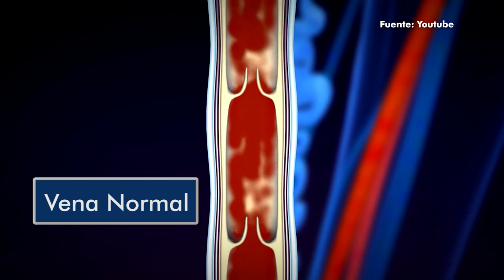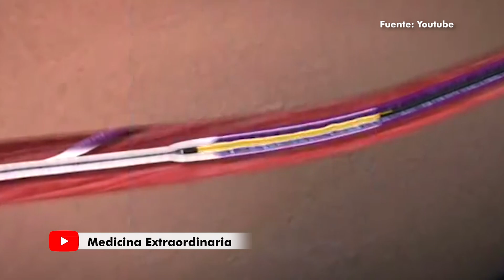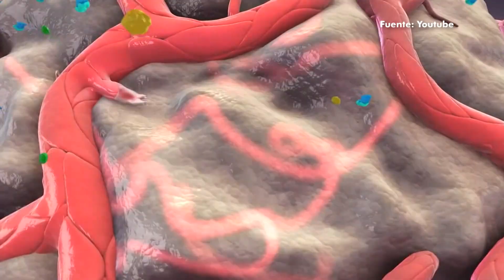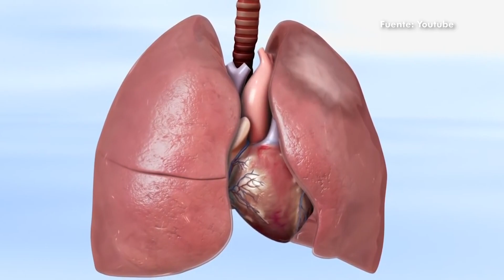CONSECUENCIAS de las VÁRICES 💢 PREVENCION y TRATAMIENTO 💢 DR IVAN GUTIERREZ ROMERO ***FLEBOCENTER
ULCERAS, TROMBO EMBOLISMO, AMPUTACIONES, FLEBITIS, CELULITIS e incluso la muerte son algunas de las más rterribles consecuencias de no tratar las várices a tiempo. El doctor Iván gutiérrez Romero nos hablará sobre este importante tema y sobre todo acerca de como tratar las várices...

📌 Av. Javier Prado 3345 - San Borja, Lima, Perú
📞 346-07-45